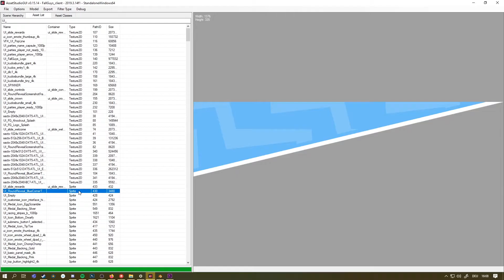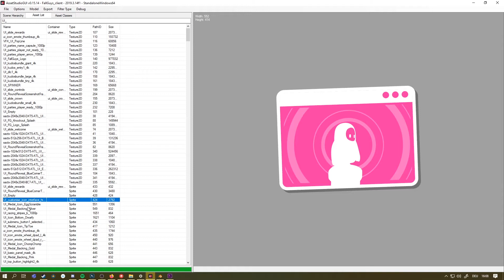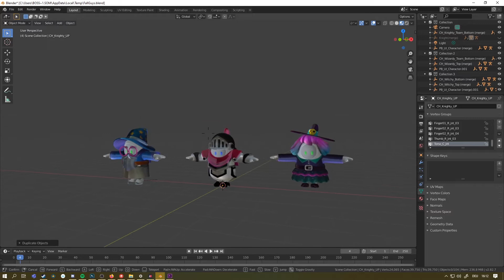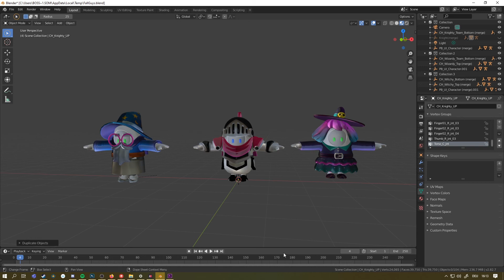Fall Guys Alle Skins Leaked! Dieses Skins/Kostüme kommen noch+Blender Modelierung. Fall Guys Deutsch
In diesem Video zeige ich die Skins die noch in Zukunft in den Shop kommen werden. Da Fall Guys in der Open-Source Game Developer Engine Unity gecodet wurde kann man alle Skins dieser Season herausfinden in den man mit einem Programm (AssetStudio) Die Spieldatei extrahieren lässt. Bei 15 Likes mache ich auch ein Tutorial dazu.